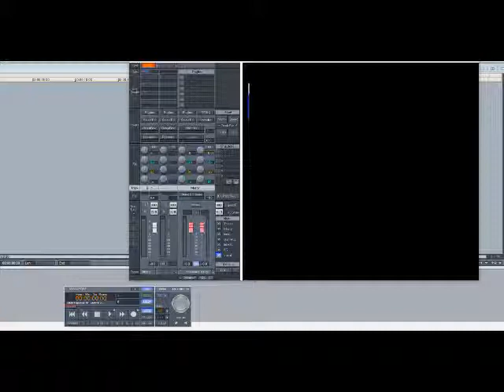Junior M.A.F.I.A. - Player's Anthem (Slowed Down)